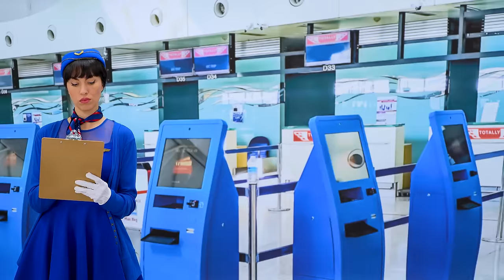Karen Steals new iPHONE from Airplane Passenger. Can't miss Surprise Ending.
Friend’s Mom takes girl’s new iPhone in the Airport. Will she get caught?

Totally en Español: @TotalmenteEspanol-mj7jq